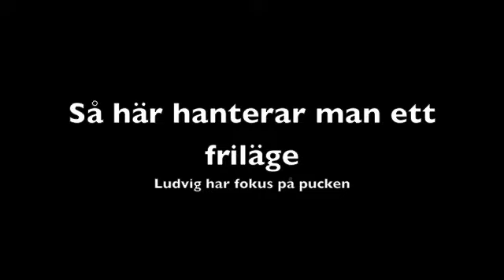VHC-Hofors'99 2011 Målen + lite målchanser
VHC-Hofors'99 2011 Målen